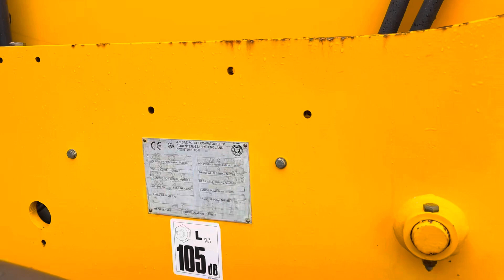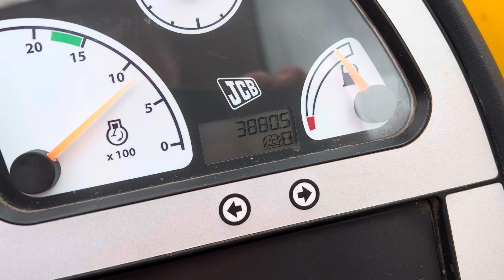TCH JCB AUCTION - 2007 JCB 535-140 LOADALL - 1422071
To receive our weekly used stock update email please register your details

🇬🇧 UK Based Authorised Main JCB Dealer